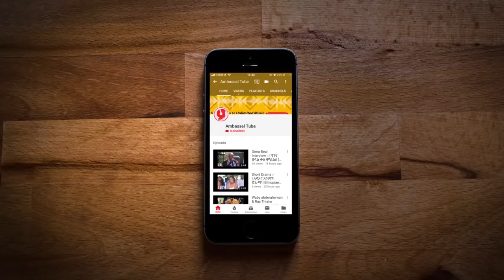በጣም ደማቅ ዘፈንና ዳንስ - Ethiopian music & Dance 2019,